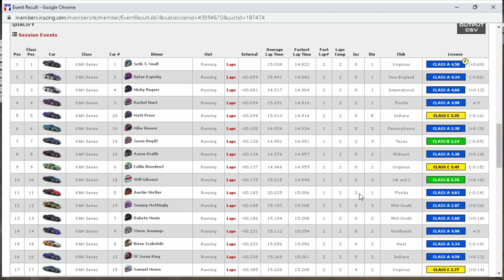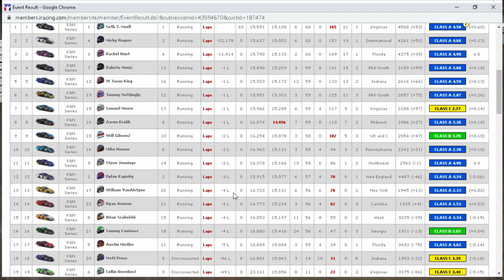iRacing - Bristol - Arca Series - 2021 Finale!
It's the end of 2021! For the final race of the year we are racing at Bristol in the Arca Series! This race is just a crazy as this year has been! Trying to avoid all the wrecks and not spinning yourself out at the same time! Hope everyone has a fun and safe New Years! Hope you enjoy the race as well!

Come in and hang out in my Discord! The Pit Stop!